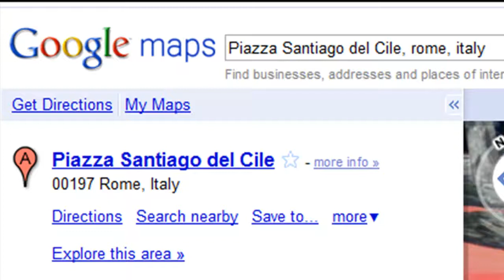25 Ferraris Found in Piazza Santiago, Italy- Googe Maps Street View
This was found on Google Maps Street View. Over 25 Ferraris in Piazza Santiago del Cile, Rome, Italy.